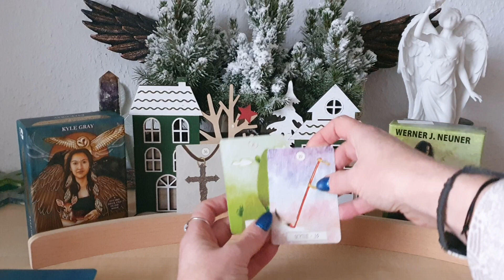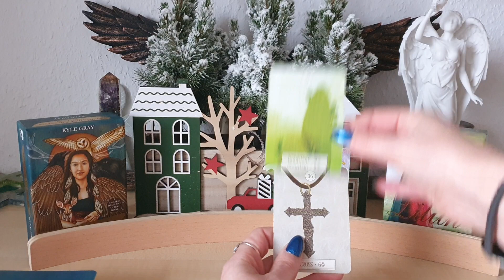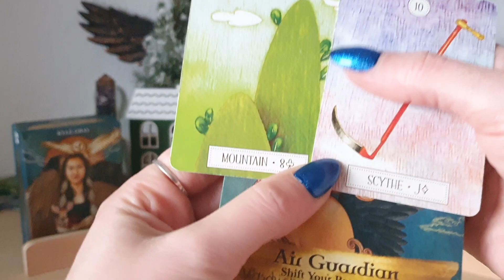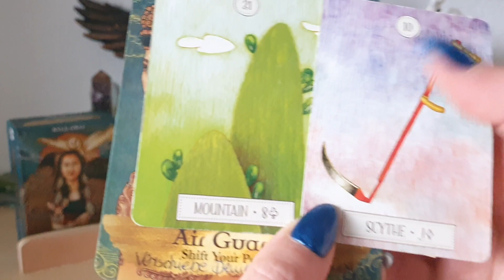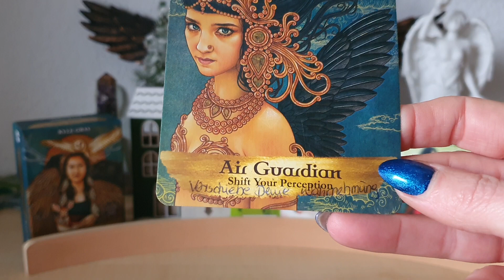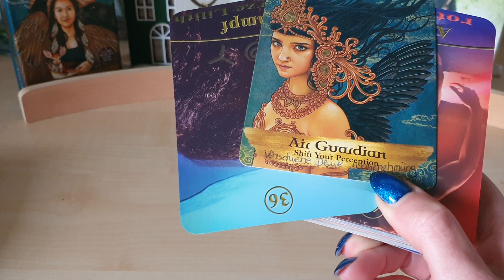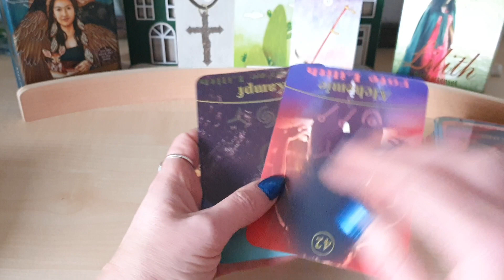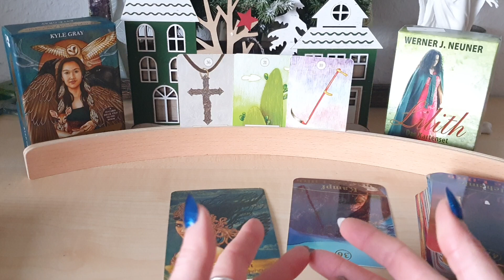Verwandle und enthülle deine Geschenke 🌞🪄🎁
Orakel auf Deine persönliche Situation  👁💖💫(77€+19%Ust =91,63€)

1,99€ pro Minute aus dem deutschen Festnetz, Mobilfunk abweichend

Buche Deine Wintersonnenwende, wo wartet ein Wendepunkt auf Dich? (22€)🪄🚪  (wird per Mail zugesandt)

 🌞👩🪞👦Energie Arbeit, Tor 1212 und Wintersonnenwende was ich Dir jetzt gerne sagen möchte und Blockaden auf finanziellen Ausgleich auflösen 🪄(8,88€)

rückläufiger Uranus 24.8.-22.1. Alltags- und Liebesleben des Gegenübers, des Egos tiefster Fall (7,22€)

rückläufiger Neptun 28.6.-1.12. Schattenpartner oder Lichtpartner? 🤔 Wie merke ich den Unterschied ? (6,38€)

Venus im Schützen / Mars im Zwilling 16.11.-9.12. Zeit des Zufalls, arbeite mit dem was Dir zufällt 🤴🪞👸(6,66€)

Jupiter in den Fischen 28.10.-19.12. 🐟 der blinde Fleck, Du denkst in der Liebe tut sich nichts? 🤭🤫(6,34€)

Mars Rückläufig im Zwilling 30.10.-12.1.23 ich habe unglaublich viel verstanden, kannst Du vergeben? (6,44€)

Die Jahresorakel 2023 sind da (12,23€)🪄🚪bitte schreibe bei der Bezahlung das gewünschte Element Erde /Luft/Feuer/Wasser mit dazu 😘

36€+19%Ust = 42,84 + 3,50 € Versand = 46,34 €

Chakren Reinigungsspirale (Kerze) zur Säuberung des Chakren Systems um neue Energien empfangen zu können und alte Energien übers Wurzelsystem von Mutter Erde ab und auszuleiten inklusive persönlichem Gebet(29€ + 19% Ust+3€ Versand= 37,51€, bitte beachten Kunden aus der Schweiz zahlen 17,99€ Versand, Kunden aus Österreich 9€ Versand)

Räuchermischung 🌬🔥das Geschenk des kleinen Todes, loslassen, seinlassen, vergessen und auf neues einlassen

Rosenquarz Armband Prozessunterstützung, lindert Liebeskummer, verhindert das Du Dein ♥️ verschließt,  wirkt beruhigend auf die Psyche / Geist / Verstand (34€ + 19% Ust+ 3 € Versand= 43,46€, bitte beachten Kunden aus der Schweiz zahlen 17,99€ Versand, Kunden aus Österreich 9€ Versand)

Aquamarin Armband verbinde Dich mit Neptun 🫂,  lass los, lass geschehen und nehme den Wandel in Empfang 🌊♥️ (34€ + 19% Ust+ 3 € Versand= 43,46€, bitte beachten Kunden aus der Schweiz zahlen 17,99€ Versand, Kunden aus Österreich 9€ Versand)

Hämatit Armband Mut/Lebenskraft/Lebensfreude 🥳 öffnet eigene Kraftreserven, gleicht energetische Störungen aus, Schutzschild (34€ + 19% Ust+2 € Versand= 42,46€, bitte beachten Kunden aus der Schweiz zahlen 17,99€ Versand, Kunden aus Österreich 9€ Versand)